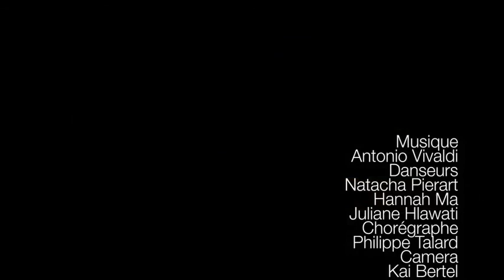TRAILER 3 MOONLIGHT Bruno Flash / Kay Bertel - Camera / Philippe Talard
LAST SCENE OF MOONLIGHT AND LAST PERFORMANCE ON 4TH JUNE IN STADT THEATER TRIER / FESTIVAL TRANSFRONTALIER 2010  ! NEXT "LA NOTTE" WITH Hannah Ma - Juliane Hlawati - Natacha Pierart and LIVE Music  Ensemble Alta Ripa - Alla Kravshuk in Schloss Oelber 21 August - Hannover 23 - Braunschweig 24 - Goettingen 25 !